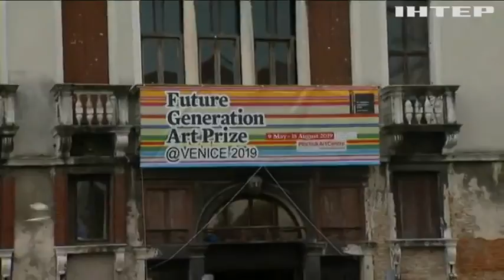"Людство майбутнього": Фонд Віктора Пінчука організував виставку сучасного мистецтва у Венеції